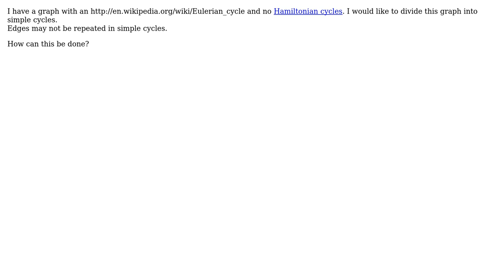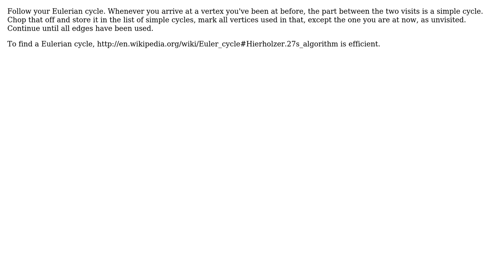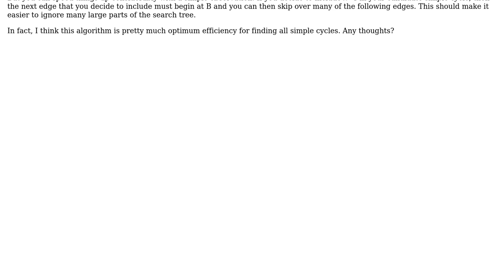What is an algorithm to find simple cycles? (2 Solutions!!)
What is an algorithm to find simple cycles?